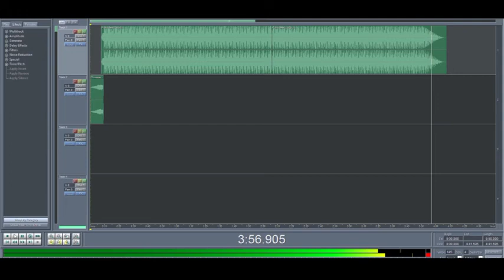Unknown beat edited by me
I don't know the original creator of this beat, but I have scanned it and listed 3 underground hip hop artists that used this beat.